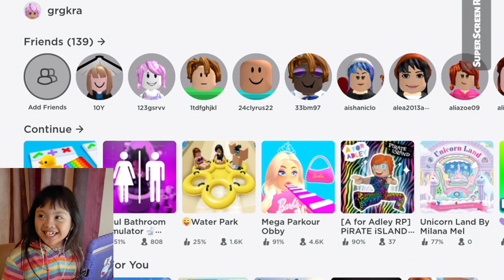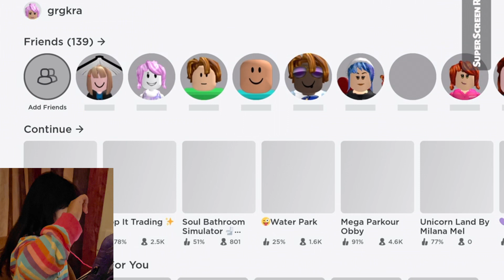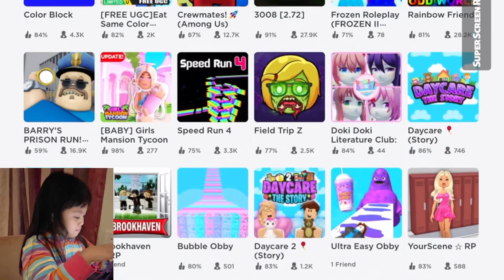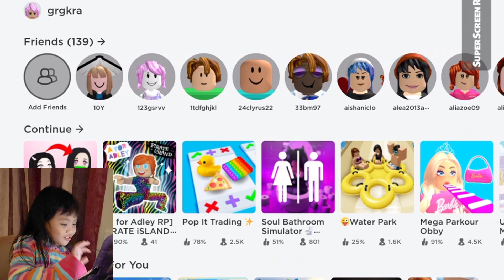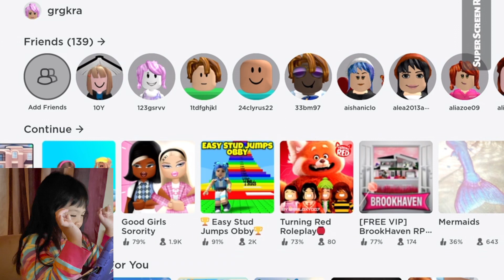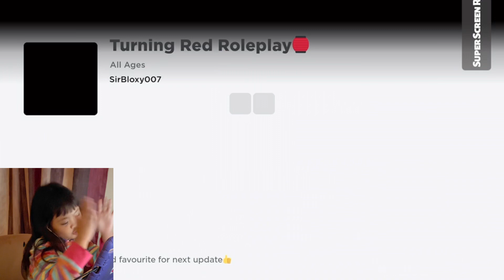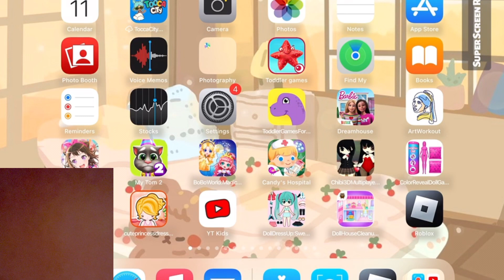Let’s play Pirate Island on Roblox!